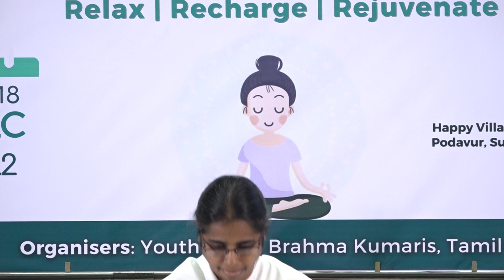Karma - The Supreme Answer | Youth Retreat 2022 | Happy Village Retreat Centre